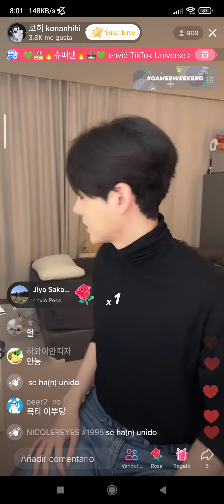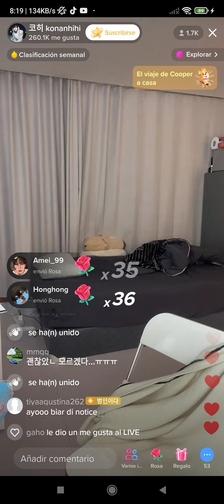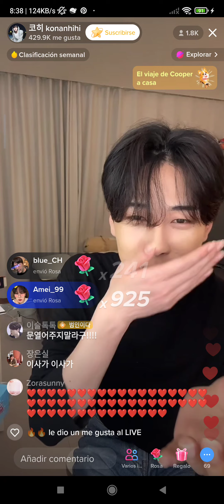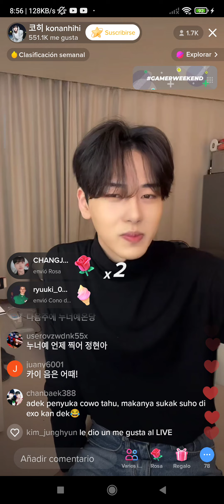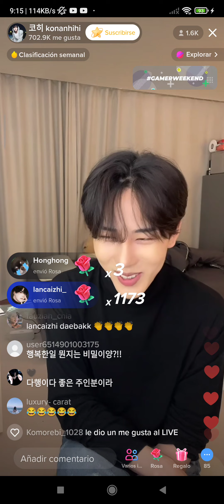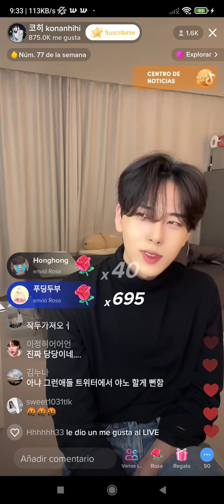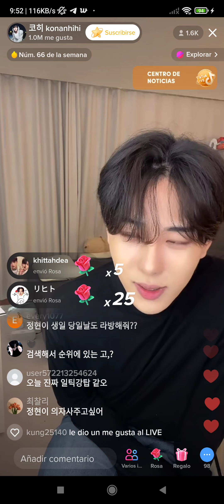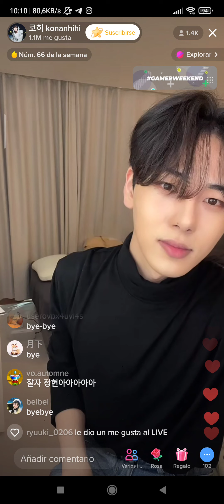220930 Live tiktok Konanhihi Junghyun